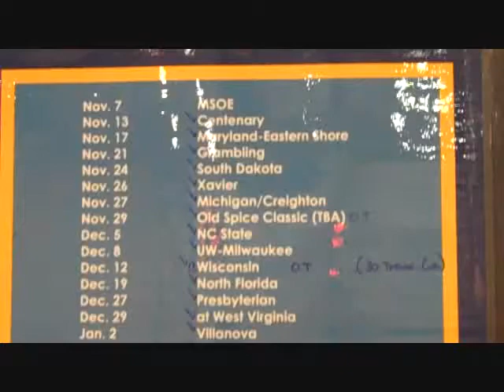2009 Marquette Men's Basketball Boot Camp Finale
The Marquette University men's basketball team wrapped up its 2009 Boot Camp on Wednesday morning, with a final session that began at 5:28 a.m.  Each of the players completed the sprints in a format the followed the team's schedule through the regular season, BIG EAST Championship and NCAA Championship.